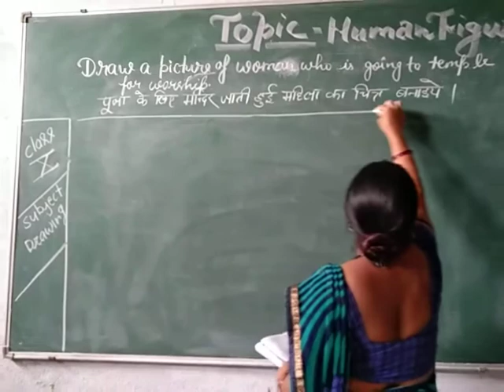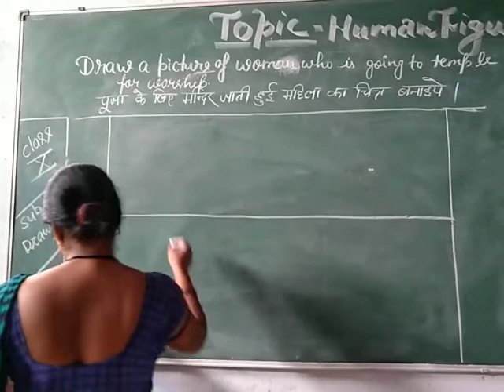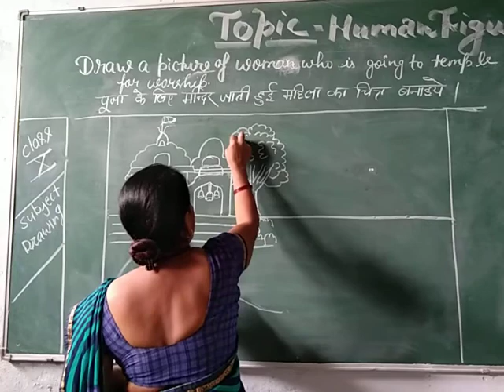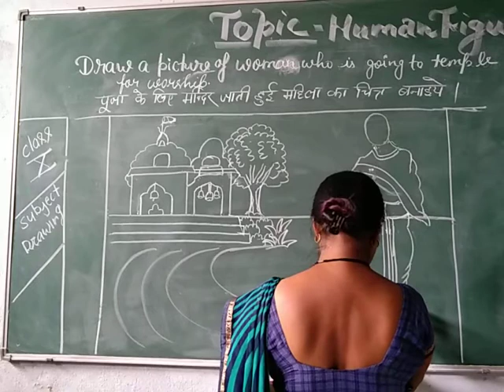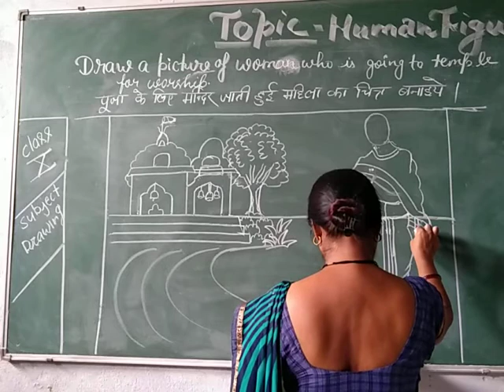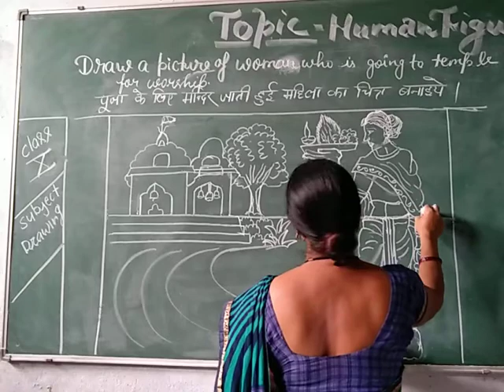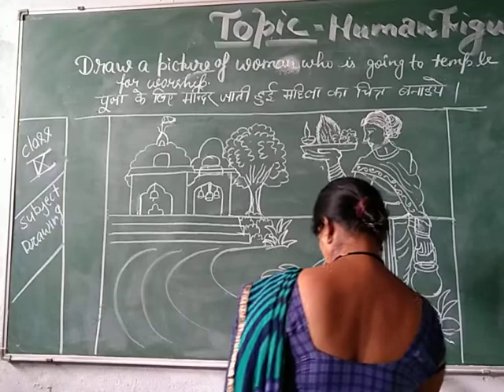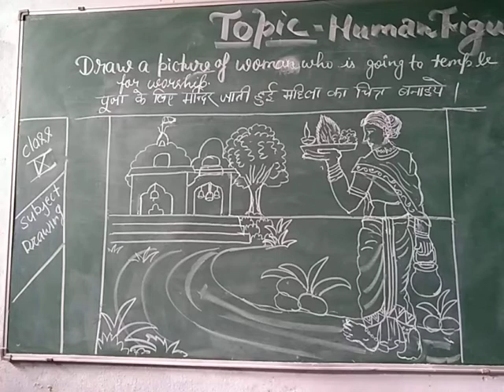Class-9 Drawing By Poonam Singh